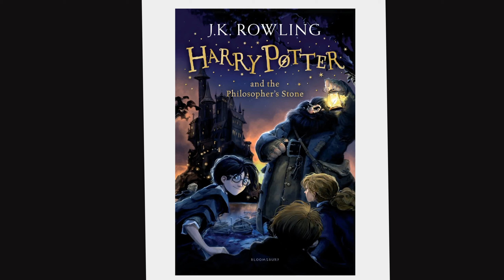Harry potter | How JK Rowling created a fantasy world? | Most inspiring story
Harry potter | How JK Rowling created a fantsy world? | Most inspiring story
This is a story of a girl who created fantasy world and became worlds first billionaire author. Most inspiring story of JK rowling. How her struggle made her famous

This video is dedicated to Sri devi Om  who inspired me through her writings